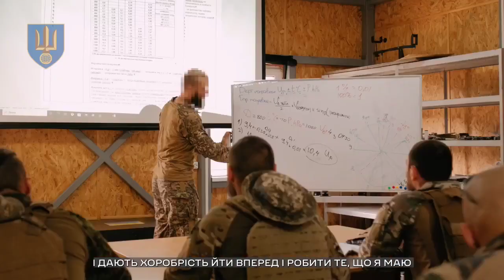International Legion for the Defense of Ukraine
Про снайперську школу для легіонерів.

Ексклюзив від командування Сухопутних військ